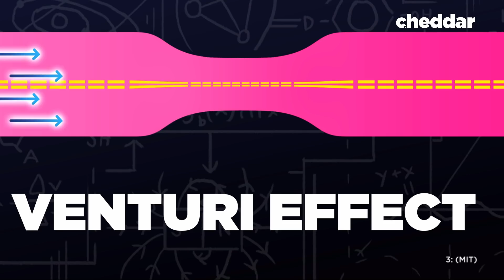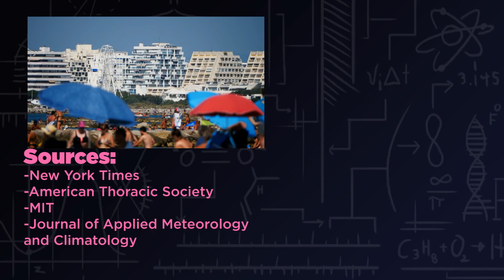The Unforeseen Issue With Skyscraper Canyons - Cheddar Explores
Have you ever walked down a city street in the winter and almost been blown off your feet by freezing wind? Well, it's the result of man-made street canyons. Towering buildings lining city avenues cause conditions like elevated temperatures, wind vortexes - and conditions that are a lot worse for our health. Cheddar explores why street canyons aren't just an annoyance.